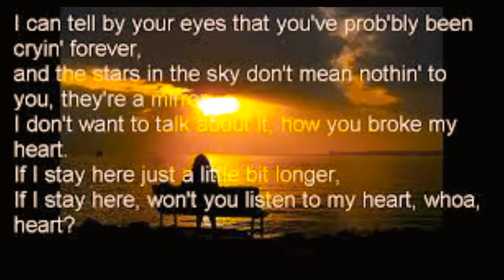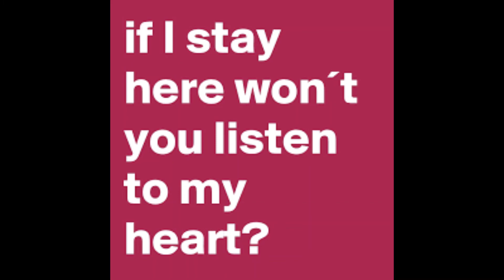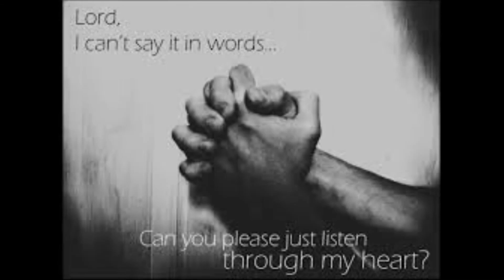I don`t want to talk about it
Gezongen & gemaakt door SonjaSingsSoul.
(Not Anymore)